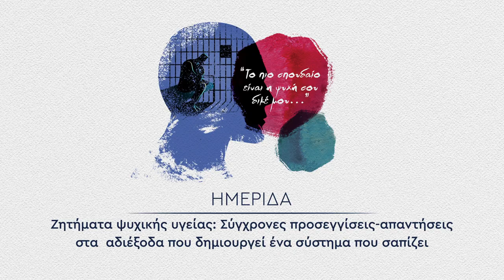Ομιλία του Θανάση Αλεξίου στην ημερίδα του ΚΚΕ για την ψυχική υγεία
Πρώτη ενότητα: Εισαγωγή σε έννοιες και μεθοδολογικά ζητήματα της μελέτης των ψυχικών διαταραχών

Η ομιλία του Θανάση Αλεξίου είχε θέμα «Τι είναι ψυχική υγεία και τι ψυχική νόσος: Μία εύθραυστη σχέση σε δυναμική ισορροπία»